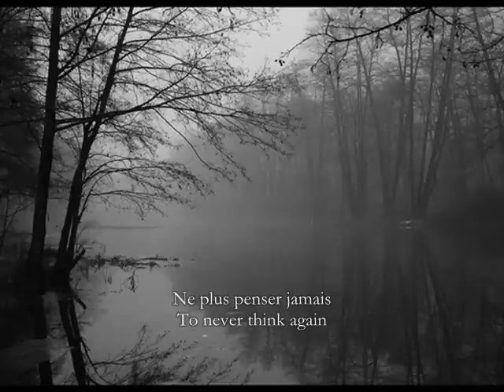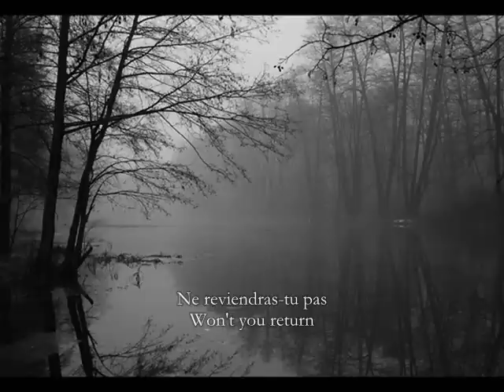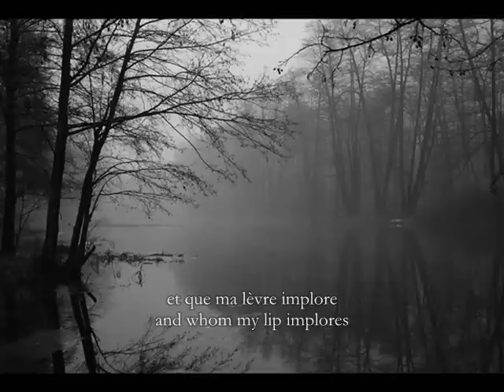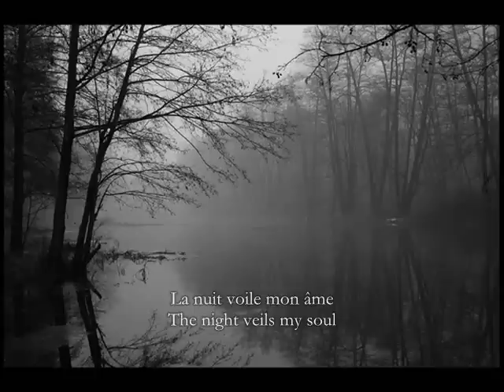Guillaume Lekeu- "La Mort, ne plus penser jamais" from Andromède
I truly apologize to anyone who has referred to the text, and I am considering whether or not to take the video down completely, since I have lost the original file and cannot fix it.
e.g. "Souffrir l'absence de l'être de son être *et* vivre encore"- suffering the absence of the being of one's being, *and* still living.
"Ne plus espérer sa présence"- one's presence, or Persée's?

It was very irresponsible of me to transcribe the text without more research and without referencing the original score- this was 9 years ago and I would have never done the same now. Please refer to these subtitles only as a rough guide and do not use them for other purposes.
Text by Jules Sauvenière. Music by Guillaume Lekeu.

Performers:
The Peterson quartet
Juliane Banse, soprano
Wolfram Rieger, piano

Photo: "Fog in Black and White" by Irena Antonova

"Je me tue à mettre dans ma musique toute mon âme," wrote Guillaume Lekeu, the young Belgian composer whose life was tragically cut short at 24. "An almost-genius," wrote Vincent d'Indy, "dead before he was able to reveal himself completely."

The cantata Andromède, a lyric and symphonic poem for soloists, chorus and orchestra, won Lekeu second prize at the Belgian Prix de Rome in 1891. Although he was disappointed with the jury's verdict, Lekeu had told Kéfer, "I have the certain consolation to have felt and written in spots something sane, honest and human." It was this piece that moved Eugène Ysaÿe so much that he commissioned what became Lekeu's most beloved work, his sonata for piano and violin.

Princess Andromède has been chosen by the God Ammon as a victim to free the country from its monster. Her pleas and protests ignored, she is rushed by the priests to the rock to be sacrificed. This is her lament as she tries to resign herself to her destiny, addressing the image of Persée, whom she loves (and who would eventually free her).

Notes and English translation by labémolmineur.